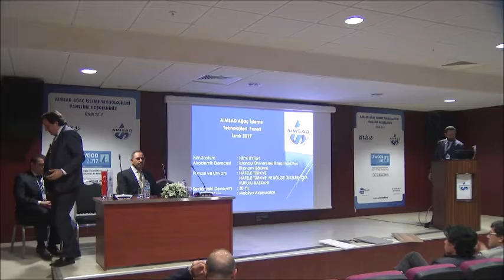İZWOOD Fuarı Ağaç İşleme Teknolojileri Paneli-Hilmi UYTUN